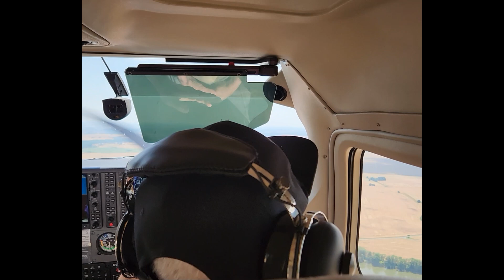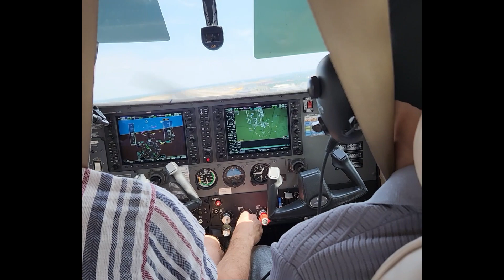Mit 93 Jahren noch mal ins Cockpit?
Ich habe meinen Opa überrascht mit einem Rundflug. Er hat 1944 in Taucha (Sachsen) das fliegen im Segelflugzeug auf dem Flugplatz in Taucha erlernt. Für ihn war es ein super Überraschung gewesen.